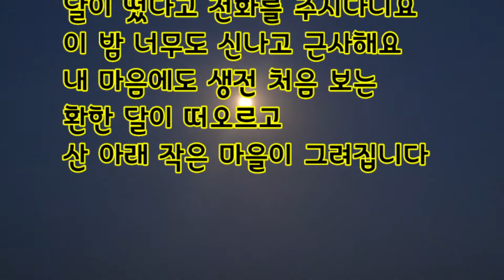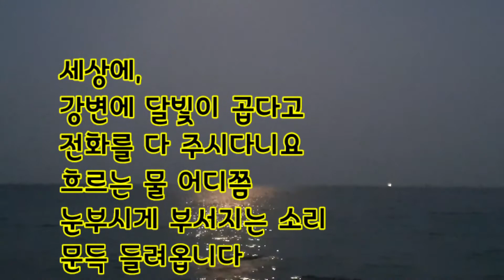달이 떴다고 전화를 주시다니요/김용택 달빛시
달이 떴다고 전화를 주시다니요

                                        김용택

이 밤 너무도 신나고 근사해요
내 마음에도 생전 처음 보는
환한 달이 떠오르고
산 아래 작은 마을이 그려집니다
간절한 이 그리움들을,
사무쳐 오는 이 연정들을
달빛에 실어
당신께 보냅니다

세상에,
강변에 달빛이 곱다고
전화를 다 주시다니요
흐르는 물 어디쯤 눈부시게 부서지는 소리
문득 들려옵니다

*시인 소개

별칭 섬진강 시인, 시집 '꺼지지 않는 횃불' 창작과비평사
1982- '섬진강' 창작과비평사
1985- '맑은 날' 창작과비평사
1986- '누이야 날이 저문다' 청하출판사 1988- 재출간(열림원, 1999), '꽃산 가는 길' 창작과비평사
1988-  '그리운 꽃편지' 풀빛 1989, '그대, 거침없는 사랑' 푸른숲
1993- '강같은 세월' 창작과비평사
1995- '그 여자네 집' 창작과비평사
1998- '나무' 창작과비평사
2002-'연애시집' 마음산책
2002- '그래서 당신' 문학동네
2006- '키스를 원하지 않는 입술'       창작과비평사
 2013- '울고 들어온 너에게' 창비
2016- 시편집 '시가 내게로 왔다'
동시집 '콩, 너는 죽었다' 실천문학사

Hello everyone :)
Welcome to Yu Seo HeeTV Channel🐶🐰

   유서희TV 채널에서는 직접 제작하거나